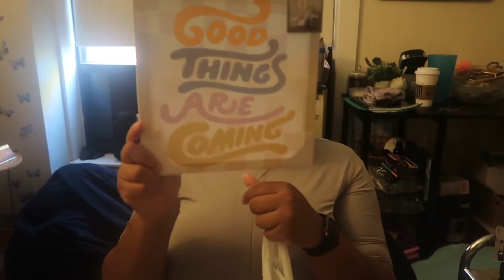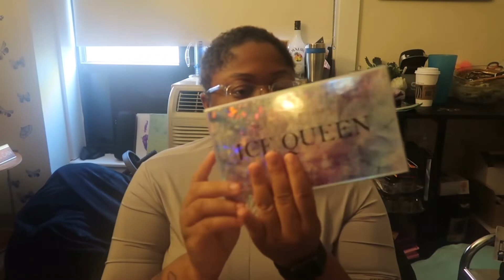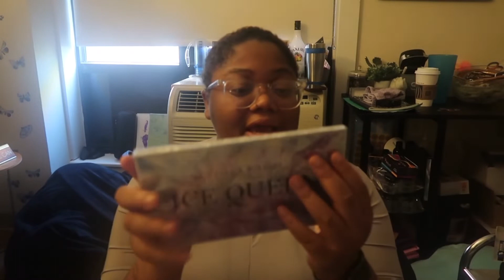COLLECTIVE HAUL| Walmart, TJ Maxx & 5 Below Gooodies * MUST WATCH *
Amazon Storefront

Subcount: 1.58k
Sub goal: 2k
FAQ 🤔
Age: 21
Height: 5’6
Camera: Canon G7 Mark II & IPhone 12
Editing App: Vllo & Canva